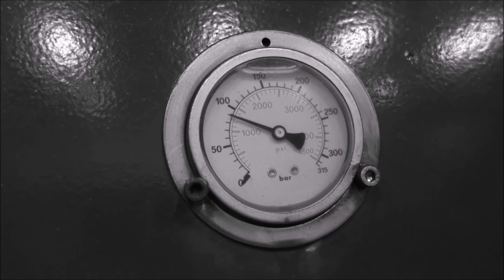How Many Soda Cans Can You Fit in Pringles Can with Hydraulic Press?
You won't believe How Many Soda Cans Can You Fit into Pringles can with 150 Hydraulic Press! We made special Pringles can 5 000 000 tool to find out that on this crazy experiment! If you want to see full 2 hours that cans took to crush here is link to 2 hour version